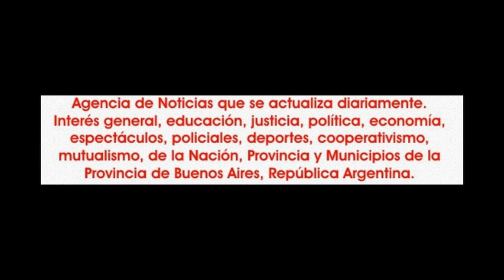2016-07-22. Quinto Deseo. Nadina. 02.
En la noche del viernes 22 de julio de 2016, en el restaurant Fairuz, de la ciudad de Buenos Aires, la propuesta artística de Quinto Deseo, con el maestro Armen Kusikian, su orquesta y artistas invitadas colmó totalmente las instalaciones del lugar.
Así desde muy temprano, desde la previa, en los preparativos de quienes iban a salir a escena, ya se vivía un excelente clima de alegría y camaradería.
Armen Kusikian cumpliendo con su costumbre de acercarse a quienes van a ser partícipes del show para coordinar paso a paso todo lo que se va a hacer y luego prestándose para las  fotos sin problema, sin apuro, sin ningún vedetismo.
Cuando comenzó a sonar la música, acompañada por el excelente sonido e iluminación que entrega el lugar uno a uno se fueron entregando los distintos cuadros musicales que le dieron ese clima tan especial a la noche de Fairuz.
Participaron el ballet Raks Ayres; Nadina y las estrellas del desierto; Keila y sus alumnas; el trío integrado por Princesa Amira; Bastet y Jésica Bellydance; Analía; el trío de Eliana, Mayra y Yocelyn; Janna Farak y su ballet; Yeira y sus alumnas; Jesica Ferriño.